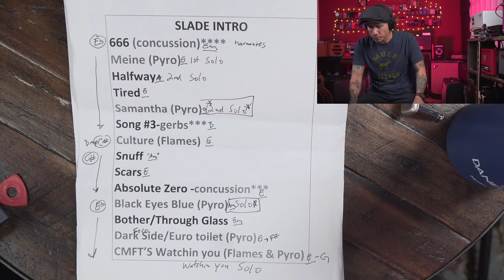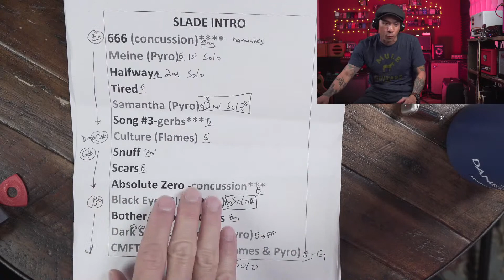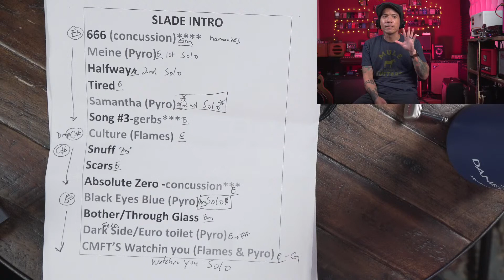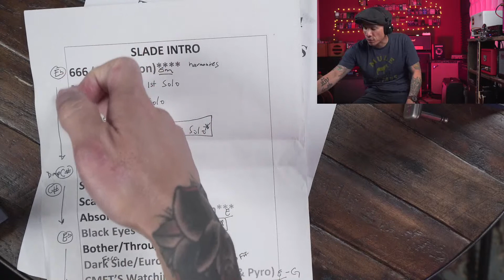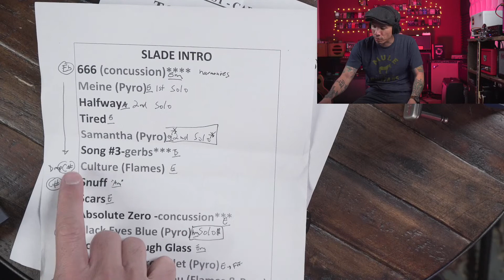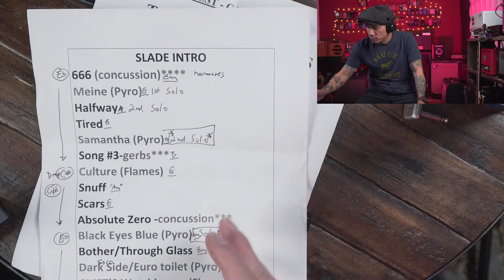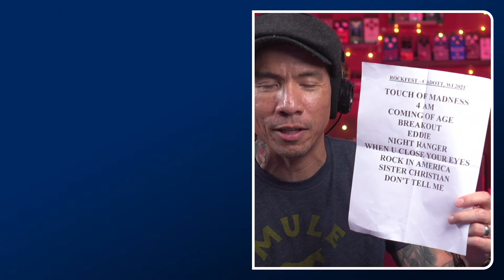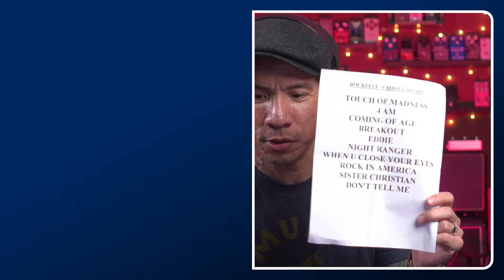Back From "Tour" - Tuesday Coffee/Beer Q&A LIVE!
Sorry I missed our normal Saturday live stream, but I'm back from filling in for a few shows with @coreytaylorrock  and have lots to share with you!
☀️ Highlights:
7:45 - What happened?
8:26 - How I got the gig
10:10 - Learning songs
13:24 - How I learn songs
23:23 - Live show fails?
27:03 - Tips for stage presence?
29:34 - What amp did I use?
32:00 - Guitars I used
 36:22 - Pedals I used
44:11 - Photos from the shows
1:09:28 - Will I go back to touring now?
1:16:00 - Q&As
1:20:08 - Solos I had to learn